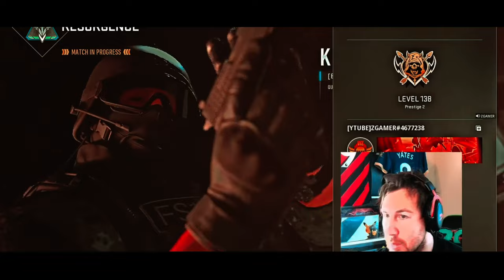THIS IS MY BEST WARZONE 2 PEFORMANCE, I CARRY THIS TEAM - COMMS AUDIO -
i legit High KILL a lot of enemies, great watch